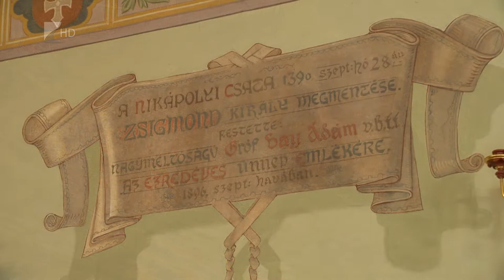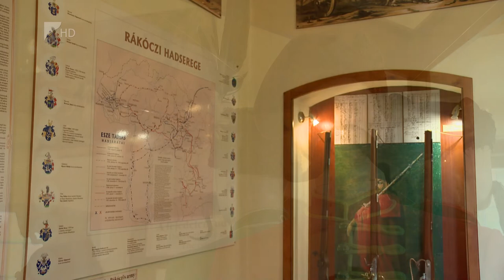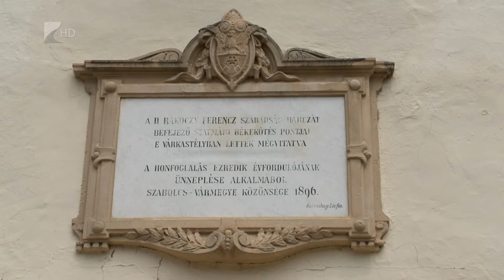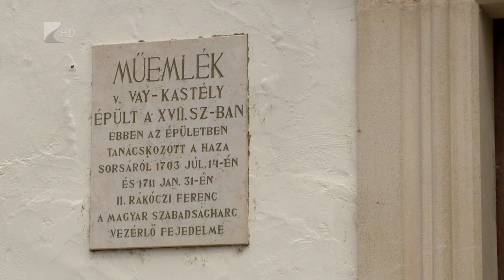Anzix - Vay Ádám Múzeum